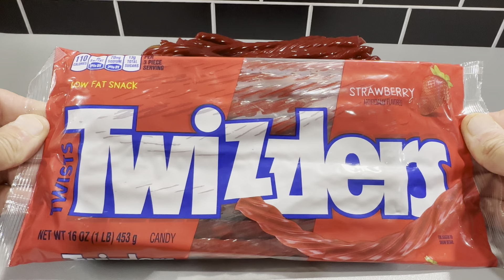TWIZZLERS Strawberry Twists - 16 oz bag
Review of the TWIZZLERS Strawberry Twists - 16 oz bag.